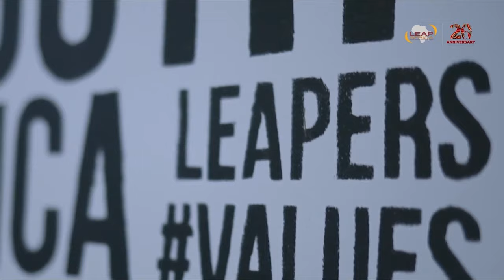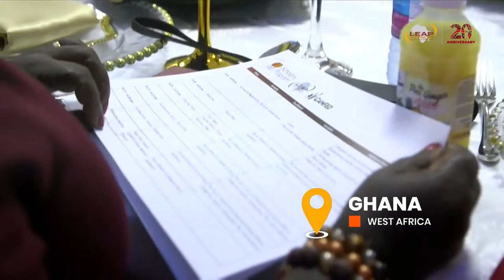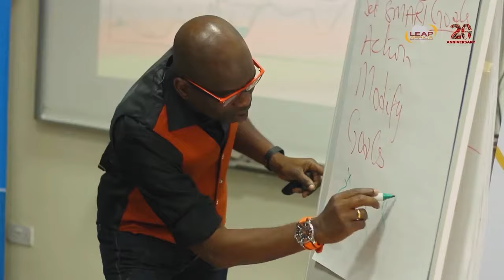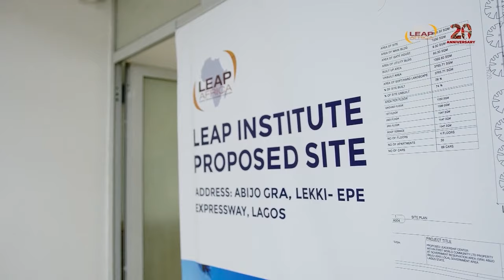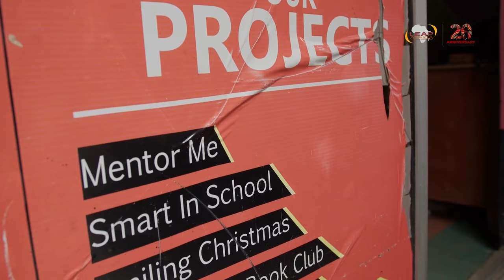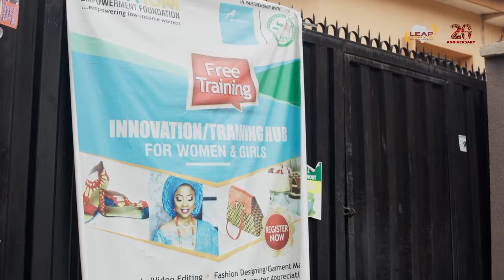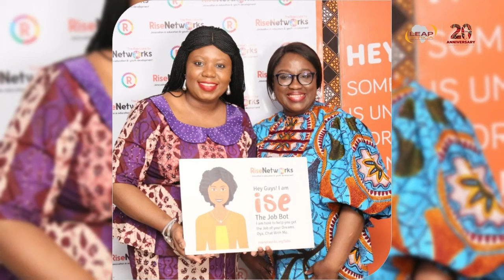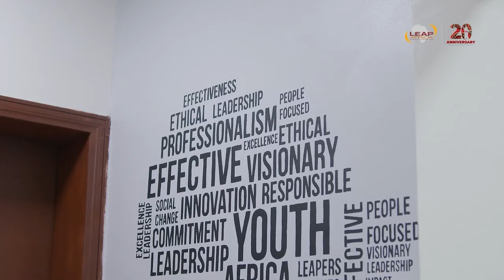LEAP Africa 20th Anniversary Documentary - Celebrating Impact, Redefining the Future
The issues that plague Africa now were the issues that plagued Africa 20 years ago when LEAP Africa was founded by Ndidi Nwuneli. But there are many bright spots and they are linked to effective, committed, and dynamic leadership. We believe that young people are agents of change, which is what we are pushing for at LEAP Africa.

This is a story of vision, purpose, excellence, impact and a redefined future.